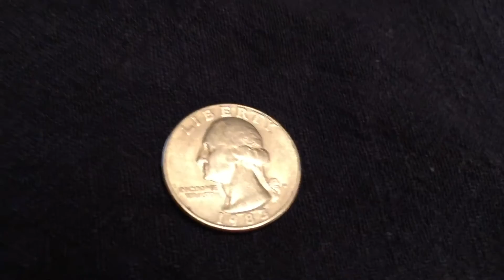1983 D Quarter